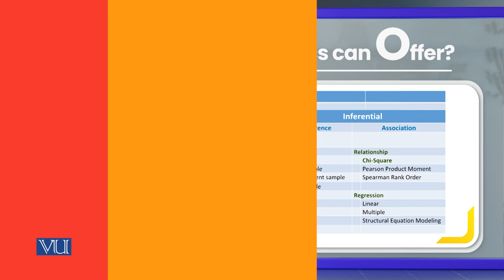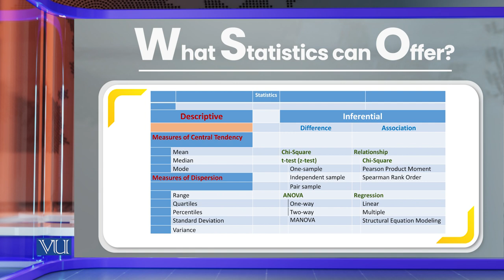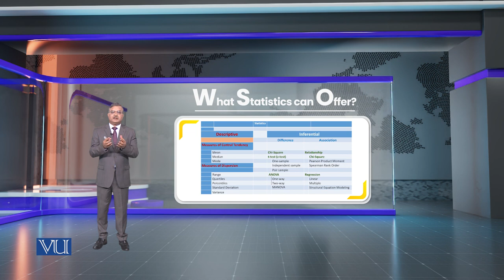What Statistics Can Offer? | Research Methods in Education | EDU407_Topic166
Topic166: What Statistics Can Offer?
By Dr. Nasir Mahmood